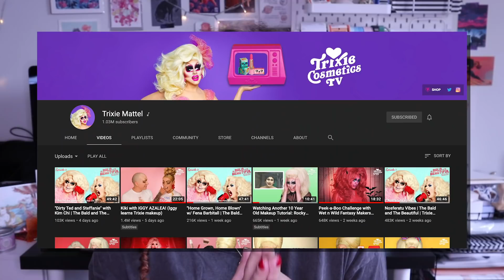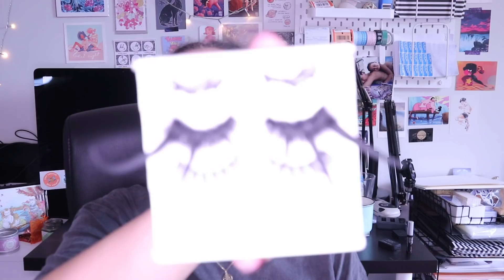Doing Trixie Drag Makeup for Halloween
Halloween is cancelled this year so I'm partying by myself in a full face of drag make-up 🤷🏽‍♀️
What are your plans for stay-at-home-halloween?

Unit 48504, Courier Point,
13 Freeland Park, Wareham Road
Poole, Dorset, BH16 6FH
United Kingdom